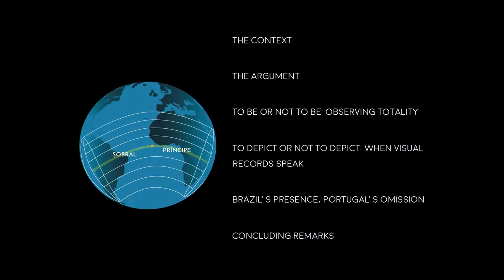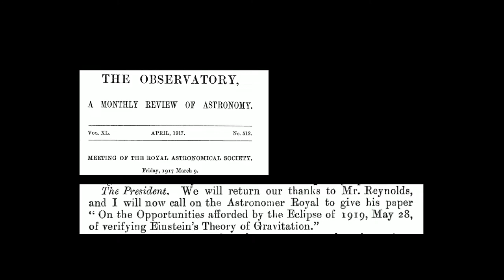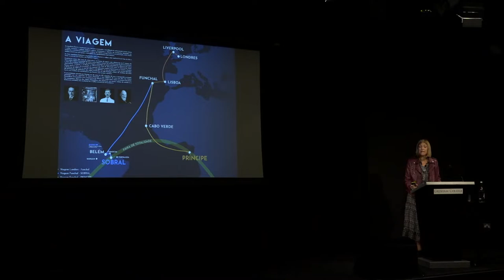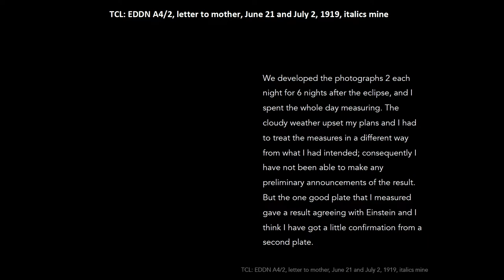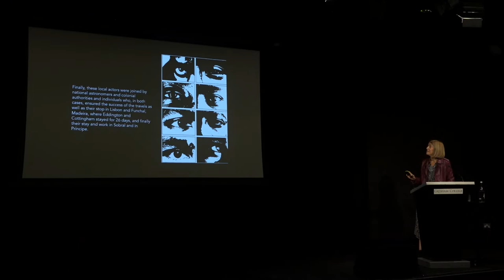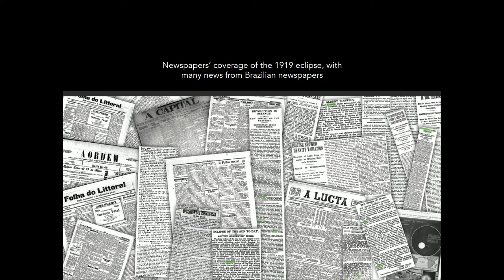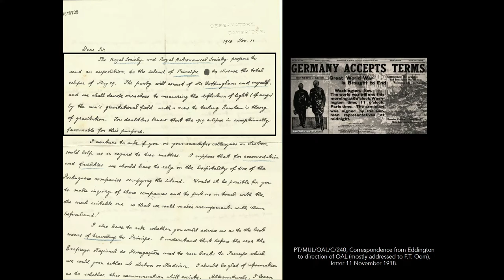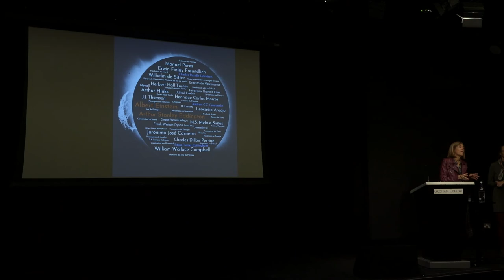A Global History of the Eclipse of 29 May 1919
This event focuses on mathematical expeditions in history. How has maths shaped these historical voyages of exploration?

This video is part of the British Society for the History of Mathematics/Gresham College lecture. This is Part 3 of 3.

A lecture by Professor Ana Simões, University of Lisbon
23 October 2019 6-7pm (UK time)

THE 2019 BRITISH SOCIETY FOR THE HISTORY OF MATHEMATICS / GRESHAM COLLEGE ANNUAL LECTURE

The event will focus upon mathematical expeditions, outlining how the use of mathematics has been instrumental to the success of historical voyages of exploration.

The main speaker, Professor Ana Simões, will discuss A Global History of the Eclipse of 29 May 1919 (6pm). This will be preceded by shorter presentations by Dr Stephen Johnson on Privateer and Mathematician: the Voyages of Edward Wright (4pm) and by Dr Rebekah Higgitt on Mathematical Practice and 18th-Century British Voyages of Scientific Exploration (4:45pm).